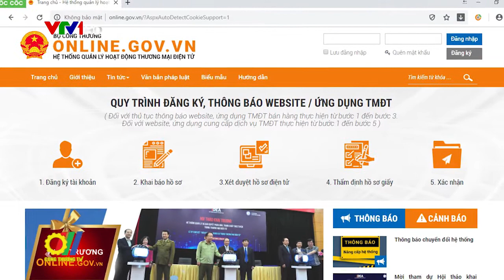Khai trương "Hệ thống quản lý và giải quyết phản ánh tranh chấp trực tuyến"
Mới đây, tại Hà Nội, Bộ Công Thương đã tổ chức Lễ khai trương "Hệ thống quản lý và giải quyết phản ánh tranh chấp trực tuyến trong TMĐT" và Lễ ký cam kết "Nói không với hàng giả trong TMĐT" lần 2...